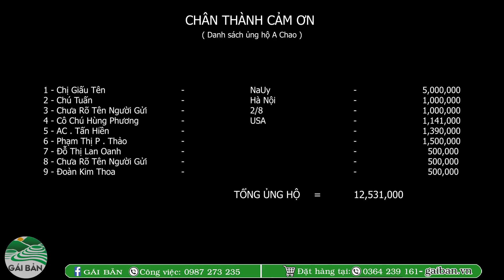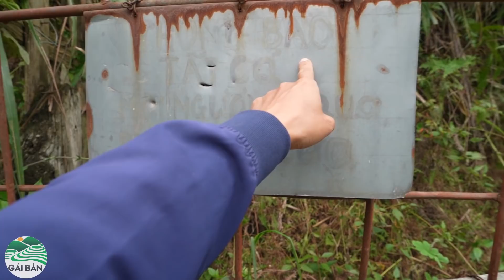Lúa nương chín Cả bản Chống Chơ sửa đường đi nương | A Chao mời bản ăn Lúa mới